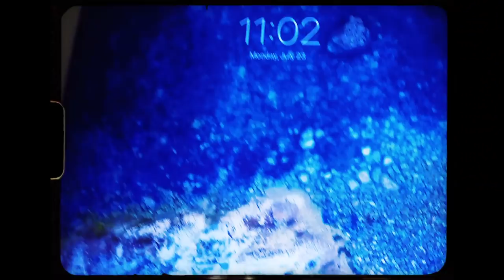OTR II: Life On The Road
ahhh! we’ve been on the run for the past few weeks x it’s been a lot of hard work but so much fun!! see what we’ve been up to this summer as we travel across the US. stay tuned for more from the road! 😉